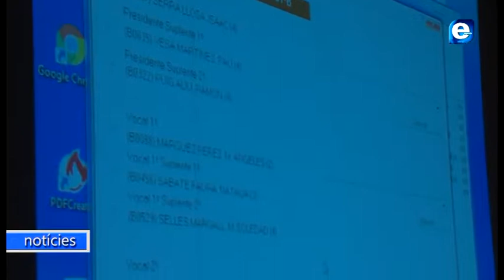Les meses electorals ja estan formades